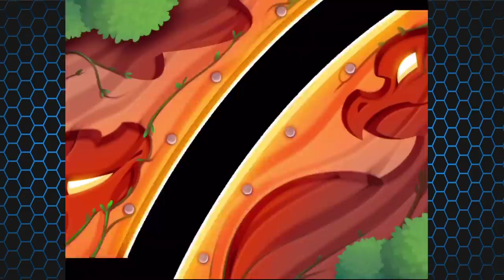Dragon City Thành EJ TẬP 20 NĂM 2020 - MỞ HÒM VÀNG 5 SAO RA TOÀN MẢNH RỒNG XỊN